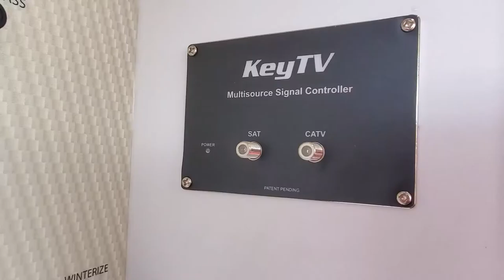Team Montana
Check us out. Best buying experience of the #1 Selling rv in the world for 18 years and counting